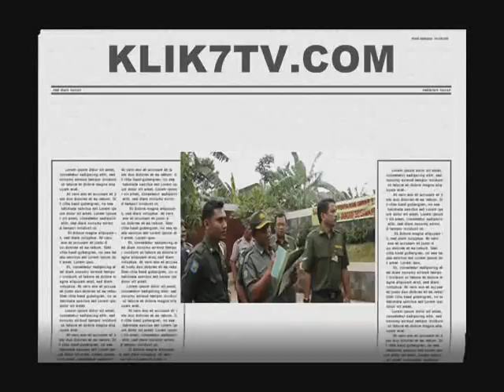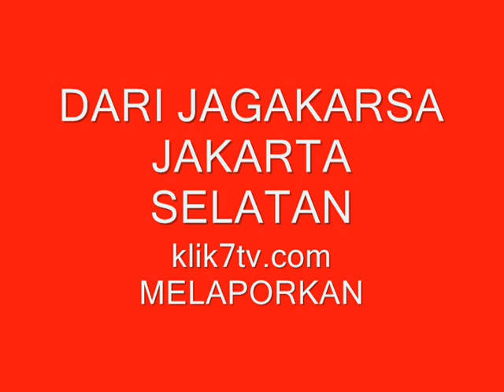PELAKSANAAN BONGKAR BANGUNAN KEBEMBEM JAGAKARSA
TANAH SELUAS 3013 M2 MILIK SRI MULYADI DIDIRIKAN TOWN HOUSE BERNAMA ALAM PERSADA ASRI DI JALAN KEBEMBEM RT 09 RW 04 CIGANJUR JAGAKARSA JAKARTA SELATAN.
AKSI BELADIRI YANG DILAKUKAN SRI MULYADI DAPAT DIHALAU OLEH PASUKAN P2B SUKUDINAS WALIKOTA JAKARTA SELATAN.

SEBANYAK 400 PASUKAN GABUNGAN YANG TURUN UNTUK MELAKUKAN PENGGEMPURAN BANGUNAN ALAM PERSADA ASRI BERHASIL DI LAKUKAN.

HANYA SAJA PEMILIK BANGUNAN KECEWA KARENA SUDAH MELAKUKAN KOORDINASI KEPADA OKNUM P2B KECAMATAN DAN P2B SUDIN WALIKOTA JAKSEL TAPI TETAP DI GEMPUR JUGA.

SEBANYAK Rp 208 JUTA RAIB DIKARENAKAN SUDAH DI BERIKAN OLEH OKNUM BERSERAGAM YAITU SARIPUDI (TATA RUANG), AHLAK (P2B KA PENERTIBAN SUDIN WALIKOTA JAKSEL), PUJIANTO WIBOWO (PENGAMAT KECAMATAN JAGAKARSA)
apa saja berita hoax tentang covid 19
apa saja berita gembira dari kota yatsrib
apa saja struktur berita
apa saja kegunaan berita bagi pelajar
apa saja unsur berita
apa saja nilai berita
apa saja sumber berita
apa berita teknologi terbaru
apa berita terbaru
apa berita cina dari sumber luar negeri
apa berita viral hari ini
apa berita arab dari sumber luar negeri
apa berita gembira dari kota yatsrib
apa berita eropa dari sumber luar negeri
apa berita itu
apakah berita termasuk artikel
apakah berita tersebut merupakan contoh hubungan internasional mengapa demikian
bagaimana berita proklamasi kemerdekaan disebarluaskan ke seluruh indonesia dan luar negeri
bagaimana berita serangan umum ini disiarkan
bagaimana berita gaji 13
bagaimana berita dihasilkan
bagaimana cerita serangan umum disiarkan
bagaimana berita proklamasi kemerdekaan indonesia dapat menyebar sampai ke luar negeri
benarkah berita mamah dedeh meninggal dunia
benarkah berita rhoma irama meninggal
benarkah berita kim jong un meninggal
benarkah berita tentang 15 ramadhan 2020
benarkah berita mama dedeh meninggal dunia
benarkah berita 15 ramadhan 2020
benarkah berita tentang lebah pembunuh
benarkah berita mamah dedeh meninggal
berapa berita hari ini
berapa rangkap berita acara pemilu 2019
berapa gaji pembawa berita
berapa gaji penyiar berita tv
berapa gaji presenter berita
berapa gaji pembawa berita di tv
berapa gaji pembawa berita televisi
berapa gaji pembawa berita metro tv
bukankah
dari mana saja berita didapat
dari mana saja berita bisa didapat
sebutkan dari mana saja sumber berita
sumber berita dari mana saja
dari mana berita bahan berita kita dapatkan
dari mana sumber berita
dari mana wartawan mendapatkan berita
dari mana kalian dapat mendapatkan berita
di berita mana
dimana peristiwa penyebaran berita proklamasi kemerdekaan indonesia terjadi
di mana lokasi daerah pada berita tersebut
kenapa berita tersebut menarik
kenapa berita harus menarik
kenapa berita hoax dapat merusak persatuan dan kesatuan bangsa
kenapa berita menarik
kenapa berita harus bersifat faktual dan aktual
kenapa berita penting bagi masyarakat jelaskan
kenapa berita itu harus aktual
kenapa berita di google tidak bisa dibuka
mana berita viral
mana pendapatmu tentang berita yang belum jelas kebenarannya
kantor berita mana
mana bola berita harian
maukah aku beritakan kepadamu tentang sebaik-baik perbendaharaan seorang lelaki
mengapa berita hoax yang beredar dapat membahayakan integrasi nasional
mengapa berita proklamasi kemerdekaan harus segera disebarkan
mengapa berita kekalahan jepang pada perang dunia 2 tidak diketahui rakyat indonesia
mengapa berita proklamasi dapat cepat menyebar ke seluruh indonesia
mengapa berita perlu akurasi dan fakta dalam berita
mengapa berita harus menggunakan bahasa baku
mengapa berita berita harus sesuai fakta dan faktual
mengapa berita hoax yang beredar dapat membahayakan integrasi nasional jelaskan
siapa saja yang menandatangani berita acara penyumpahan
siapa saja yang menandatangani naskah berita acara pengambilan sumpah